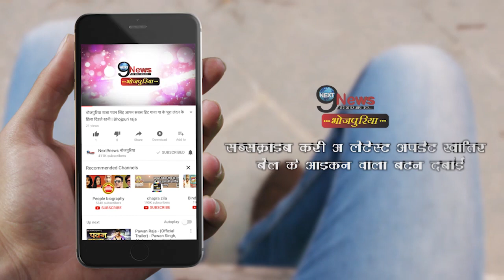तेप्रताप ने उडाया नीतीश का मजाक, जाने क्या कहा | Tej Pratap Yadav Takes A Dig At CM Nitish